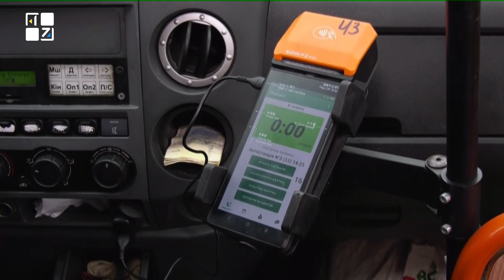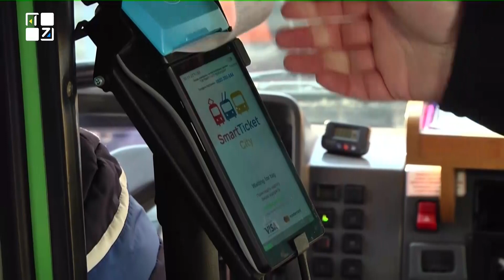Львівщина першою в Україні запровадила е-квиток у приміських та міжміських автобусах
Львівщина офіційно стала першою областю, де у приміських та міжміських автобусах на всіх напрямках запрацювала безготівкова оплата за проїзд. На впровадження е-квитка у Львівській області не витратили жодної копійки – ні з державного, ні з обласного, ні з місцевих бюджетів. Близько 40 млн гривень на втілення проєкту скерував інвестор.

ТРК ПЕРШИЙ ЗАХІДНИЙ. Твій. СПРАВЖНІЙ!